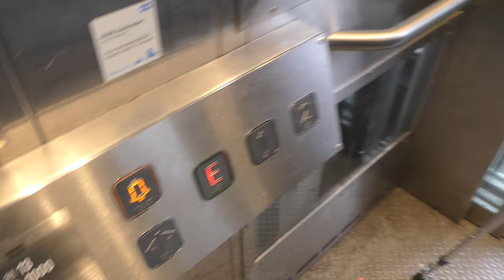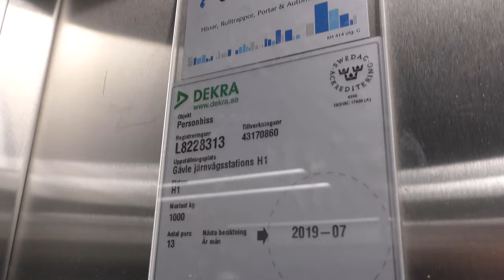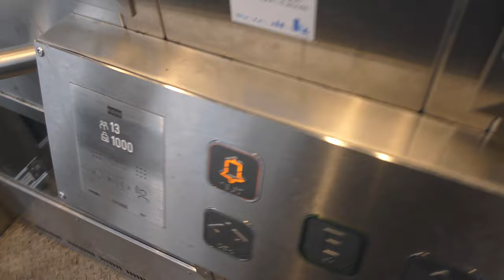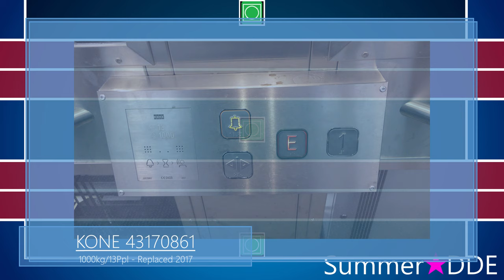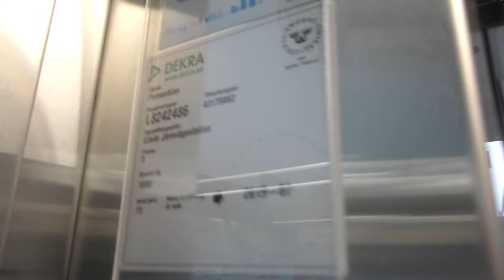3x 2017 KONE Ecodiscs MRL-Traction Elevators @ Gävle Central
Manufacturer:
Installation year:
Current moderniser:
Latest modernisation year:
Serial Number:
Capacity: _Kg (_lbs.) - _ Persons
Floors: _ =

Location: Gävle Central station SWEDEN!